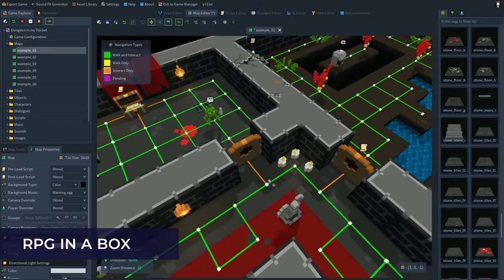Console Games Showcase | 2019 (Desktop)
2019 compilation of desktop games submitted to us, either published or in-development by the Godot user community.

The games shown in the video are, in order of appearance:
- RivenTails: Defense, by Kivano
- Meteorite, by Bauxite
- UberFall, by Broken Cat
- Third-person Shooter Demo, by Fernando Calabró
- Precipice, by Little Red Dog Games
- ΔV: Rings of Saturn, by Kodera Software
- Resolutiion, by Monolith of Minds
- Greyhounds, by Gamblify
- Viconia, by Michal Smolka
- ProtoCorgi, by Kemono Games
- RPG in a Box, by Justin Arnold
- Spindle, by Let's GameDev
- City Game Studio, by Binogure Studio
- Intrepid, by Miskatonic Studio
- Primal Light, by Shane Sicienski and Jeff Nixon
- Cabemo, by Grégory Cauchois and Blaise Beaupuy-Mouret
- Gravity Ace, by John Watson
- Gumgem, by Samuele Zolfanelli
- The Garden Path, by carrotcake.studio
- Kingdoms of the Dump, by Roach Games
- Wonderdraft, by Megasploot